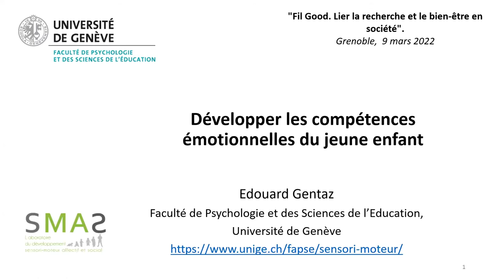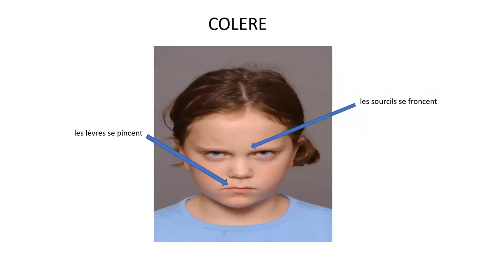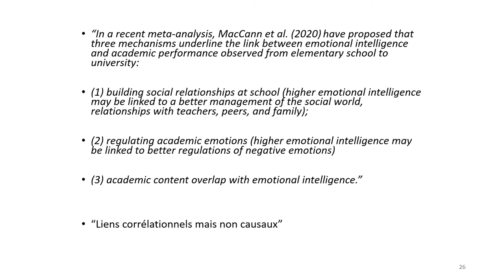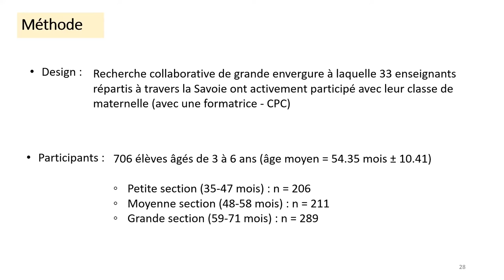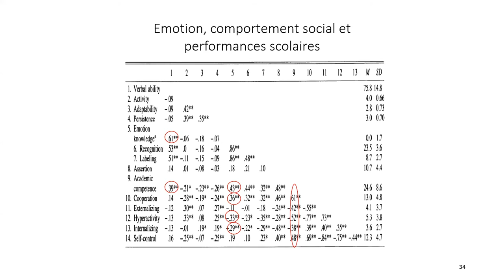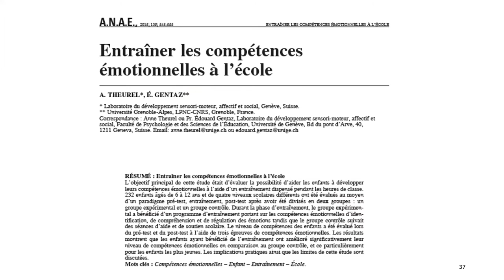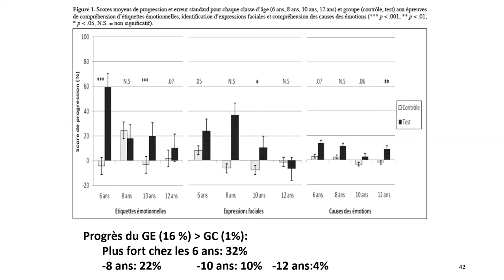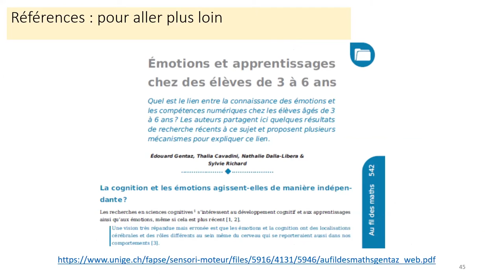Développer les compétences émotionnelles du jeune enfant - Edouard GENTAZ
Conférence d'Edouard Gentaz dans le cadre du cycle "Fil Good. Lier la recherche et le bien-être en société".

Les compétences émotionnelles chez l'enfant représentent un facteur clé pour l'adaptation à l'environnement et le développement de relations de qualité qui contribuent à leur tour à favoriser le bien-être et le développement de l'enfant. Cette conférence présentera les résultats d'un programme de développement des compétences émotionnelles chez l'enfant à l'école maternelle.